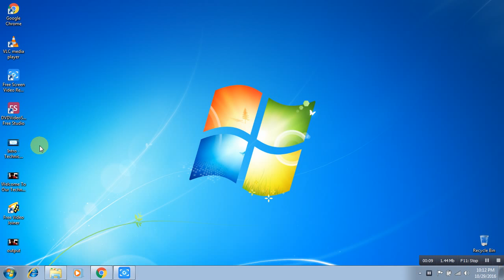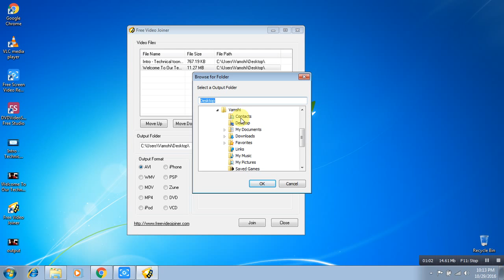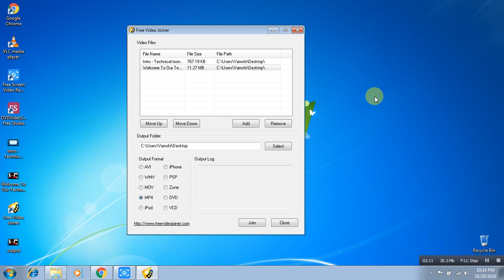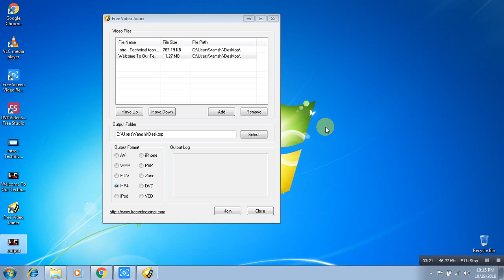Merge videos | Video joiner online | Merge video and audio online | Video merger software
How To Combine Both Video Clips ?. Hello friends!. Welcome to our technical toons channel. Today we will show you how two combine two video clips for absolutely free!. Do check the video.